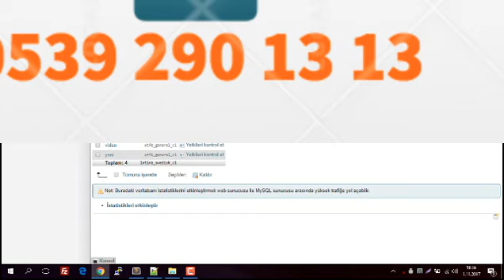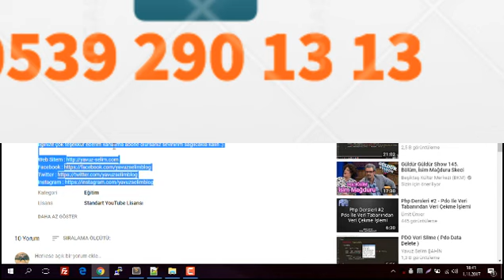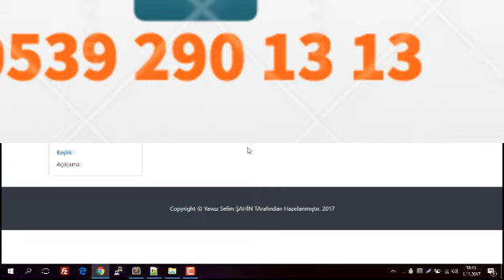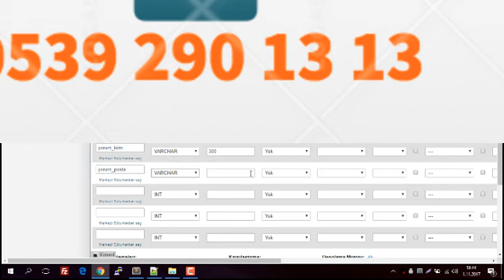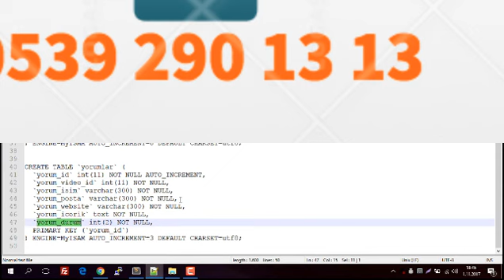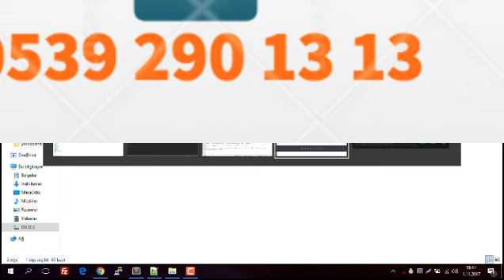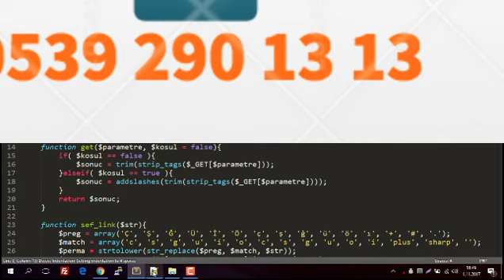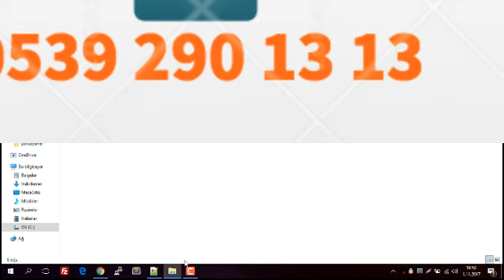Pdo Ajax Youtube Data Apı Video Scripti bitirme tezi|0539 2901313